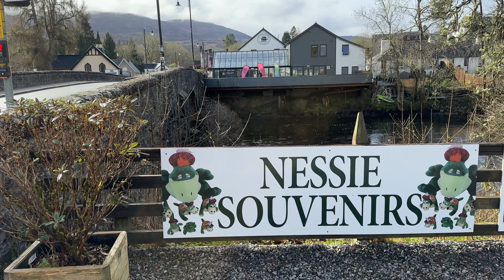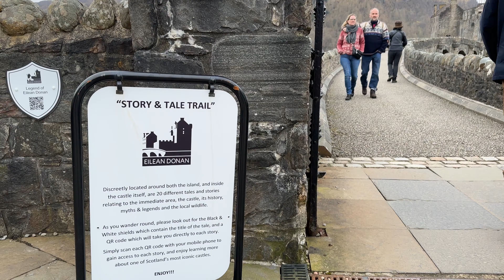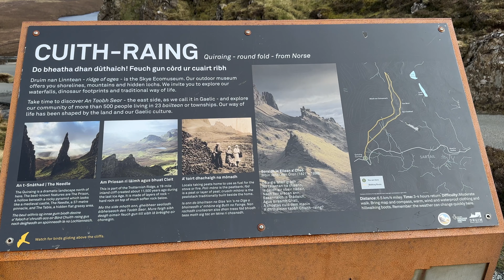【苏格兰旅游】8日7夜玩盡苏格兰EP5｜ 苏格兰高地 ｜神秘天空岛｜打卡 哈利·波特蒸汽小火车｜ 尼斯湖水怪｜伊蓮朵娜城堡｜最西端灯塔｜斯托尔老人岩｜ 详细行程分享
大家好！
今次同大家一齊玩转苏格兰高地～
这一幾集探秘神秘的天空岛，尼斯湖和伊蓮朵娜城堡
在斯托尔老人岩看日出
最后我们 打卡电影哈利·波特的蒸汽小火车
详细行程分享